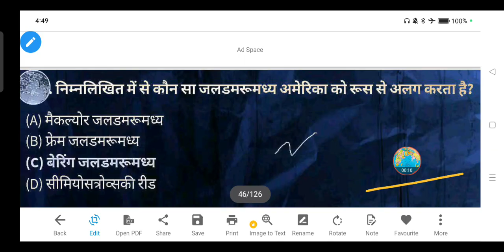निम्नलिखित में से कौन सा जलडमरूमध्य अमेरिका को रूस से अलग करता है?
(A) मैकल्योर जलडमरूमध्य

(B) फ्रेम जलडमरूमध्य

(D) सीमियोसत्रोव्सकी रीड